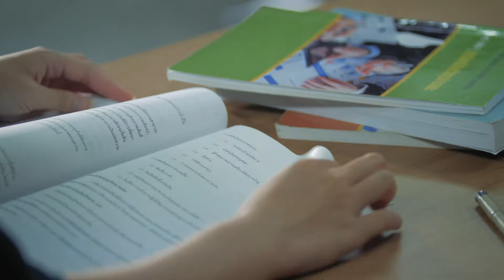เราเชื่อว่า...